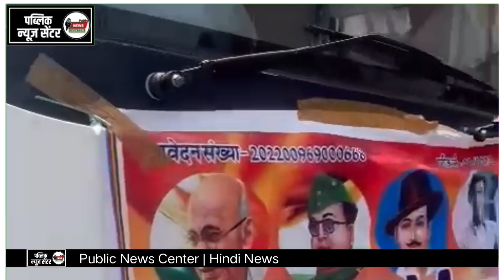blood donation camp | dhp samajsevi group के deogaon में blood donation camp में रक्तदाता सम्मानित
world news
live news

Public news center
रक्तदान शिविर
latest news
hindi news
daily news

top news
today latest news
taza khabar
हिंदी समाचार
up news
Azamgarhnews
Viral
blood bank

 Blood
 hnindi new
hindi news live
lalganj azamgarh video
Deogaon Azamgarh
Dhp samajsevi group
viral video
trending news